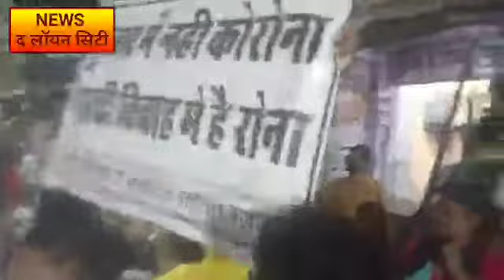शादी-विवाह Dj तथा टेंट हाउस एसोसिएशन सदस्यों ने मुख्यमंत्री शिवराज सिंह चौहान का जमकर किया विरोध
दमोह - दमोह में उमा मिस्त्री की तलैया पर चुनावी सभा संबोधित करने पहुचे मुख्यमंत्री शिवराज सिंह चौहान का जमकर हुआ विरोध,
Dj तथा टेंट हाउस एसोसिएशन सदस्यों ने दिखाई मुख्यमंत्री शिवराज सिंह चौहान को तख्ती,
तख्तियों में लिखा था,
चुनाव में नहीं है कोरोना,
 शादी विवाह में है रोना,
चुनाव का बहिष्कार,पेट पर पड़ रही मार,
बिरोध रोकने के लिए दमोह पुलिस ने किया बल का प्रयोग,
पुलिस ने बिरोध कर रहे मजदूरों की भीड़ को खदेड़ा,
मोके पर भारी संख्या में तैनात की गई पुलिस